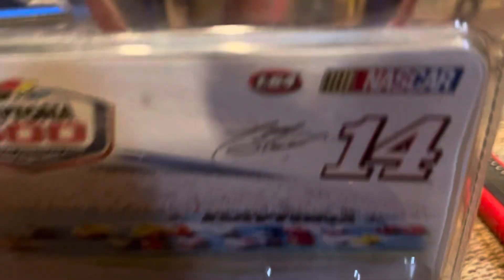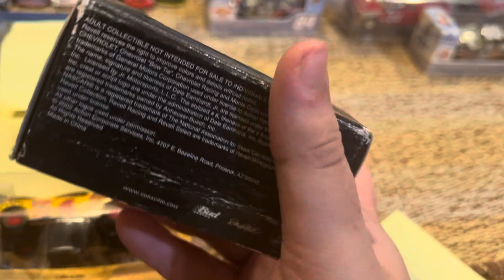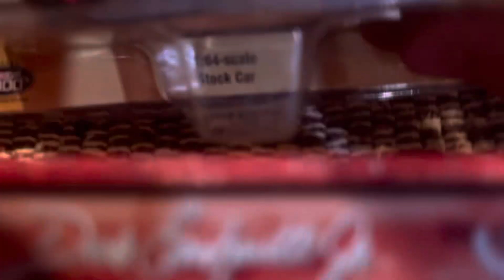Mercari & Whatnot hauls of Mid June 2024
2002 Sadler was from Mercari while everything else is from whatnot